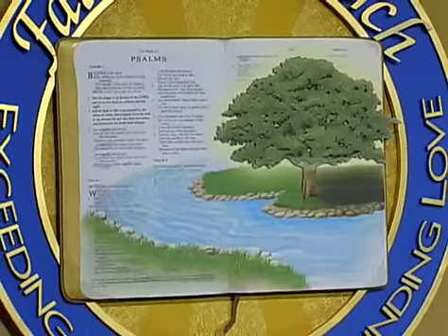Keith Moore Gods will to heal Pt 12 Authority over demons and disease